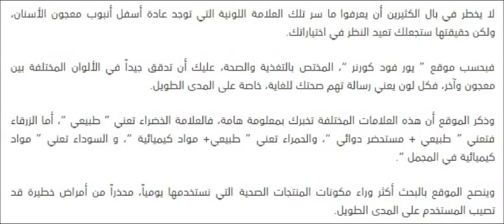ما سر العلامة اللونية أسفل أنبوب معجون الأسنان ؟